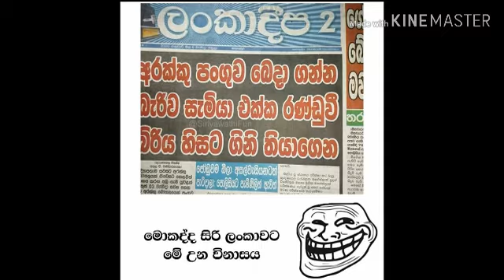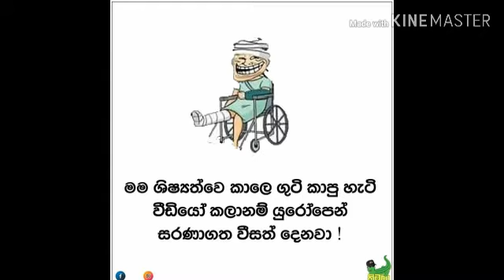Dawase bukiya fb sinhala post# vol: 32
Dawase bukiya
sinhala jok post#
fb sinhala jok post#
ada dawase bukiya#
sinhala comedy show

kapila vlogs

thaks all